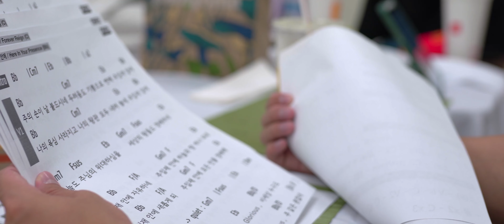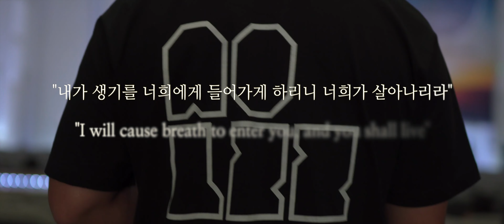2022 Vision Worship | 비전워십 [내가 생기를 너희에게 들어가게 하리니 너희가 살아나리라 에스겔 37:5]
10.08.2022 Vision Worship | 비전워십
BSBC David | 남가주 새누리 교회 청년부 다윗회
Every Sunday 1:30PM | 매주 일요일 오후 1:30 예배